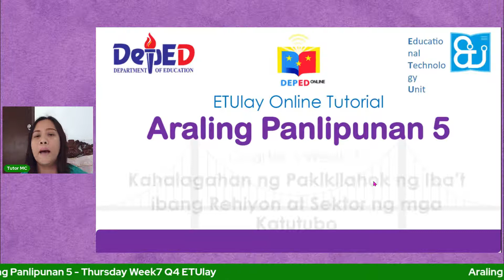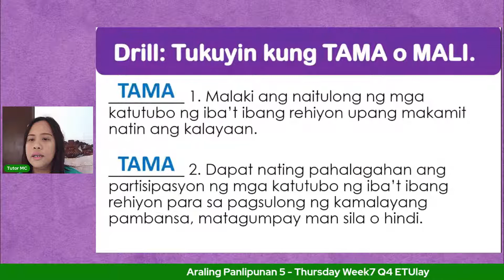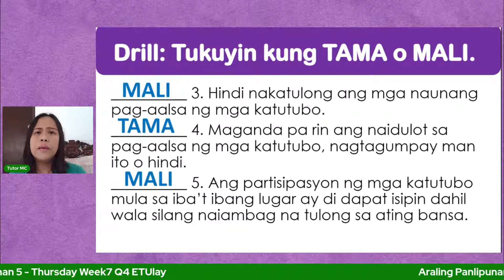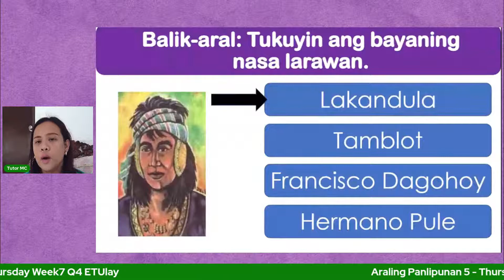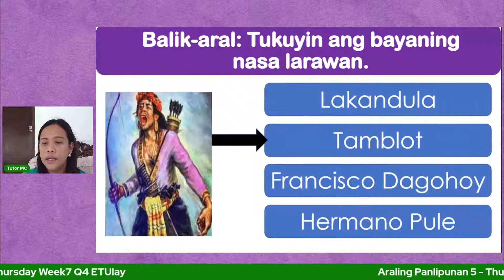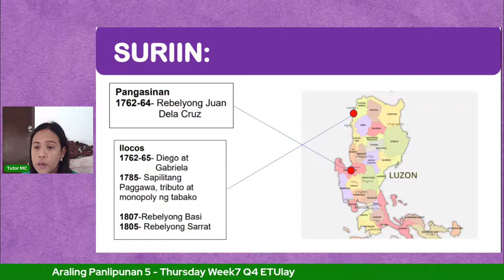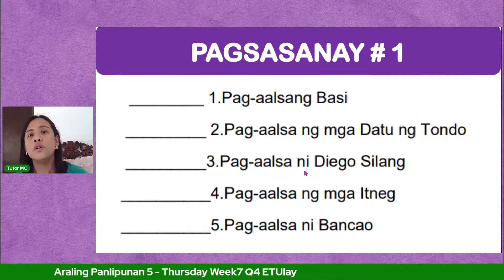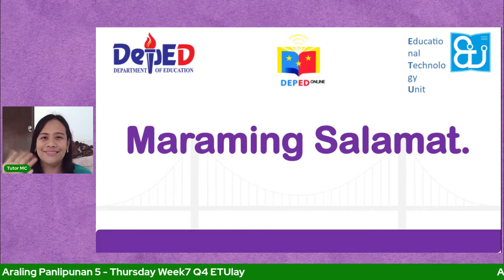Araling Panlipunan 5 - Thursday Week7 Q4 ETUlay